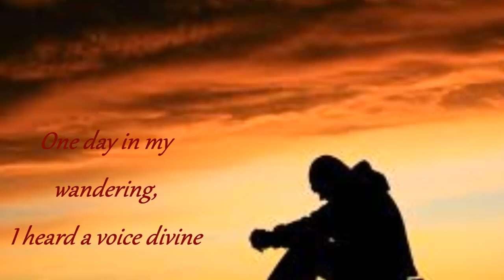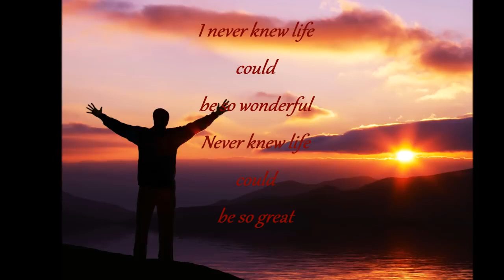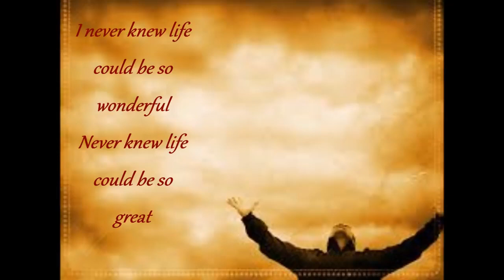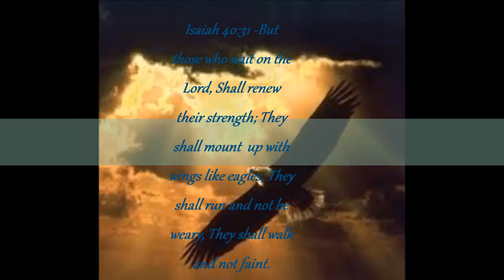Found Real Love - Wings Of Faith (Fred Baca)